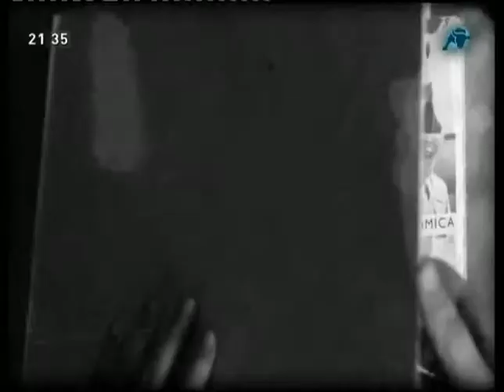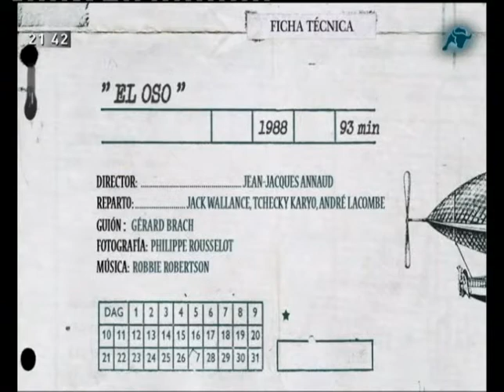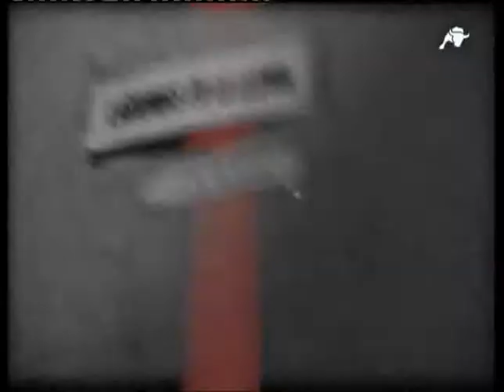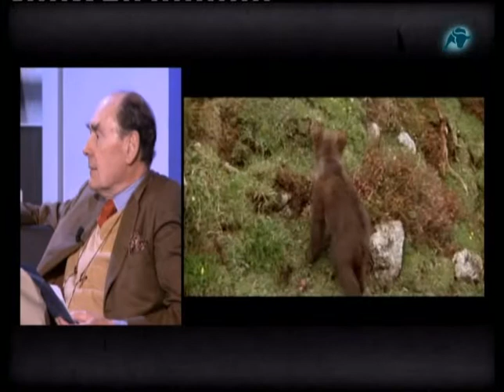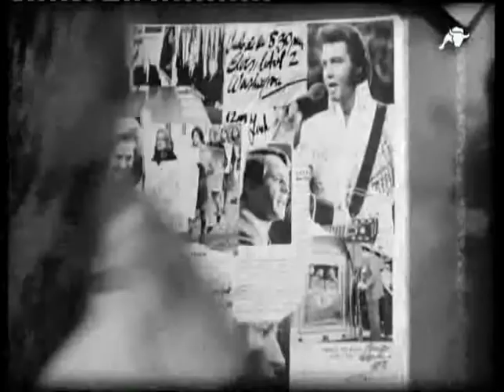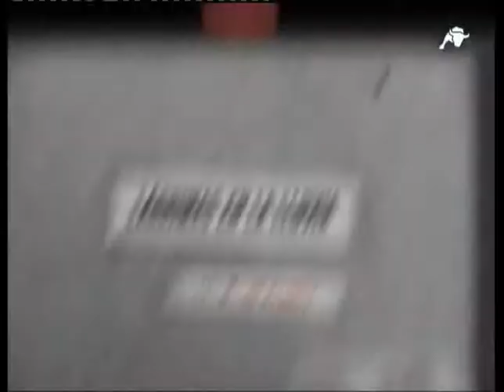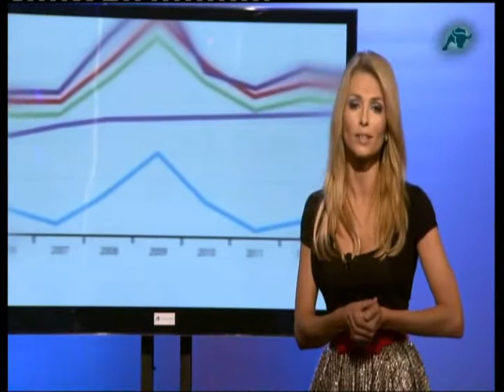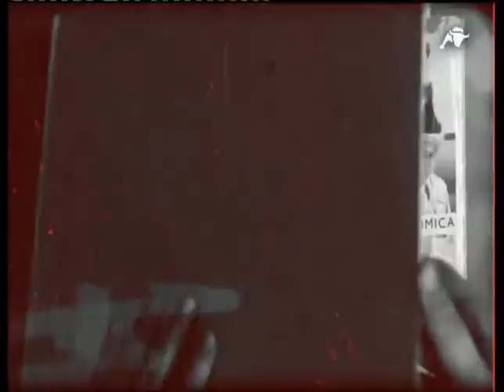Lágrimas en la lluvia - 14 - Ecologismo (video con subtítulos)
Invitados a la tertulia: Marqués de Tamarón, Kiko Méndez Monasterio, Emilio Chuvieco, Daniel Rodríguez Herrera.

Presentan: María Cárcaba y Juan Manuel de Prada.
Dirige Juan Manuel de Prada.

Película:
'El oso' (L'Ours), de Jean-Jaques Anaud (1988)

ecologismo, conservacionismo, medio ambiente, ideología, política, naturaleza, contaminación,